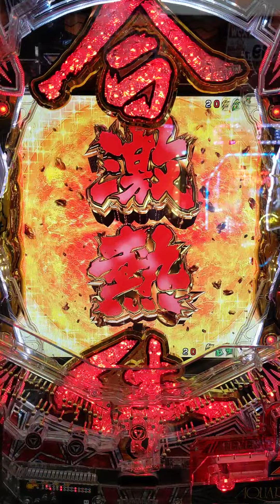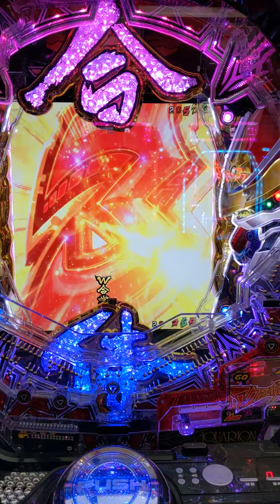アクエリオンパチンコ